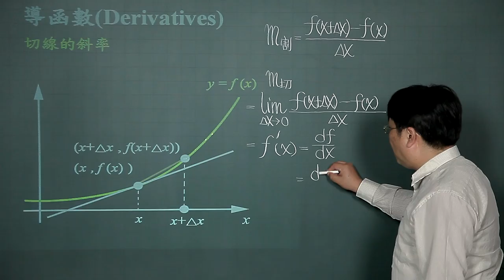導函數-02切線的斜率